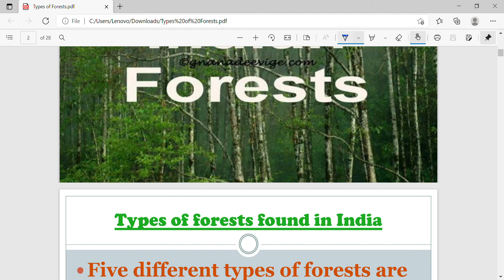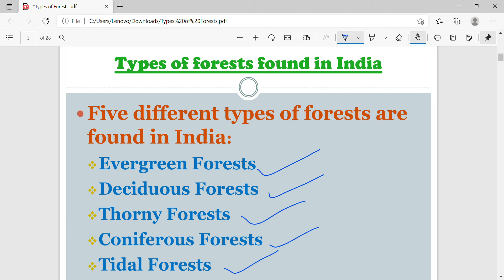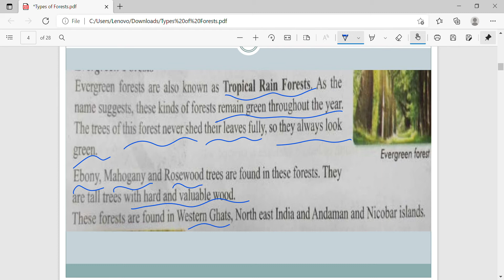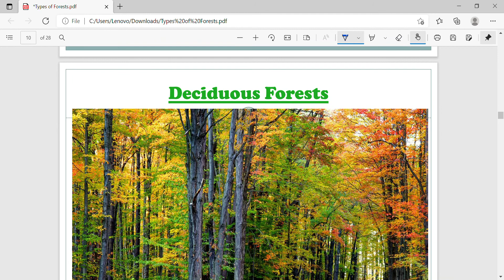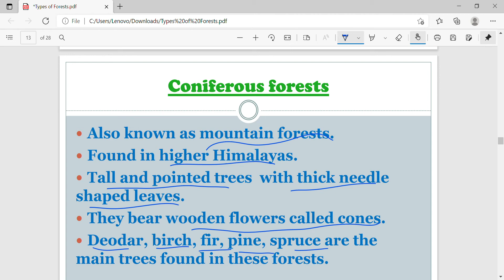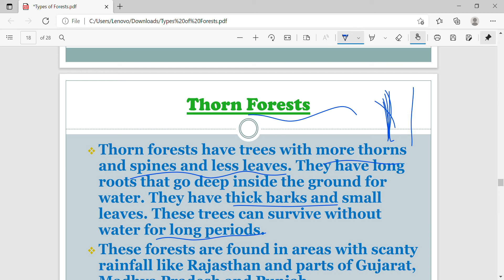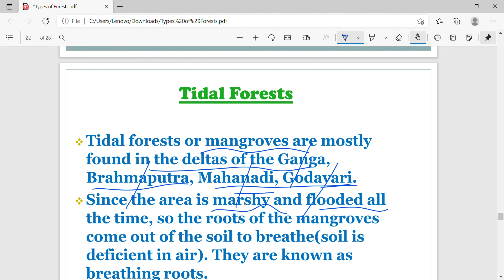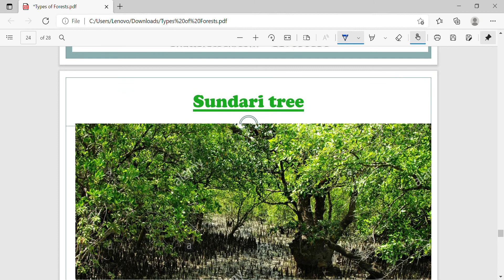Types of Forests